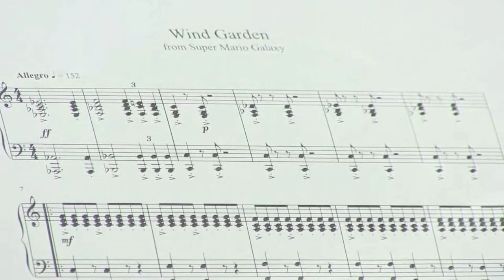Super Mario Galaxy, Gusty Garden theme, with Pixelophonia orchestra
A totally home-made orchestral cover of Mario Galaxy's most famous theme!

Original theme by Mahito Yokota & Koji Kondo
Arranged by RobinHoodFR
Performed by Pixelophonia
Recorded by Touffy
Film by Edwin & David
Audio mix by Zgwyrt, RobinHoodFR & Alexis de Compreignac
Video editing by Edwin Roubanovitch

Conductor : Pierre Thibout
Guitar : JumpmanFR
Flute : Zgwyrt
Clarinet : Pierre Barthelet
Piano : Françoué
Violin : Yann Espona
Cello : Alexis de Compreignac
Contrabass : Tung Ke
Flute : Zgwyrt
Clarinet : Pierre Barthelet
Oboe : Pierre B.
Horn : Estelle Wolf
Trumpet : RobinHoodFR
Piano : Françoué
Snare drum : El Gringo
Timpani : Tæbœbœ
Vibraphone : Baloo
Triangle : Julien Giraudet